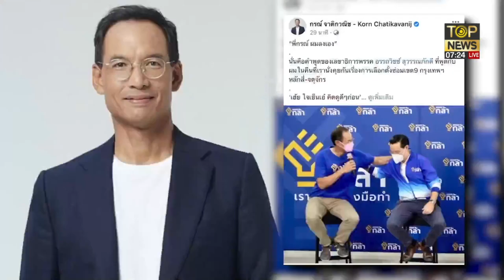พปชร.ดันเมียสิระพรรคกล้าส่ง"อรรถวิชช์""ดร.จักษ์"ลากไส้"เพชร"3กีบตัวพ่อ | ข่าวมีคม | TOP NEWS